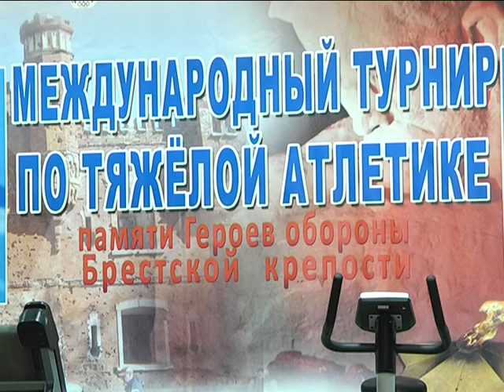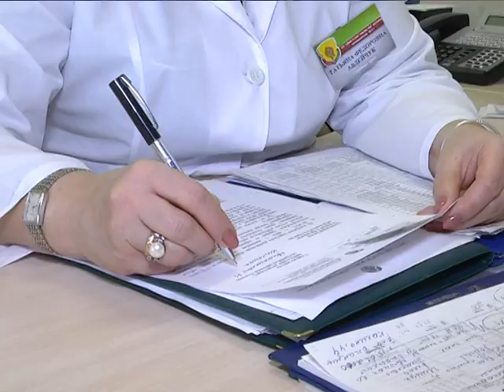2017-01-25 г. Брест. День Татьяны: портретные зарисовки. Новости на Буг-ТВ.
Журналист А. Ноздрин-Плотницкая Оператор Э. Бакунович А. Щерба.
25 января в нашей стране отмечаются два праздника: один ознаменован молодостью и красотой - День Студента, а второй связан с православным обычаем и посвящен святой мученице Татьяне. Сегодня теплые слова поздравлений сотрудники телекомпании «Буг-ТВ» адресуют всем брестчанкам Татьянам, тем, кто трудится на благо нашего города, тем, кто неустанно работает, чтобы слава о нашем городе разлеталась на сотни и тысячи километров. О трех Татьянах, женщинах разных профессий, успешных и ярких -  смотрите в материале выпуска программы..